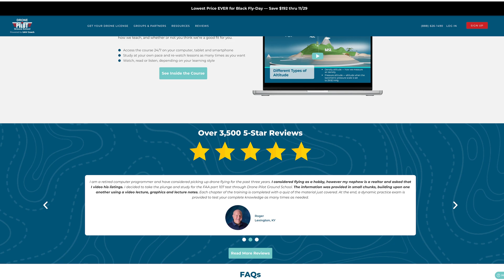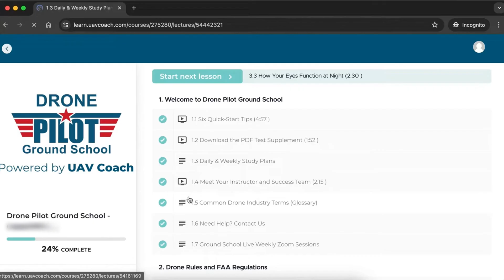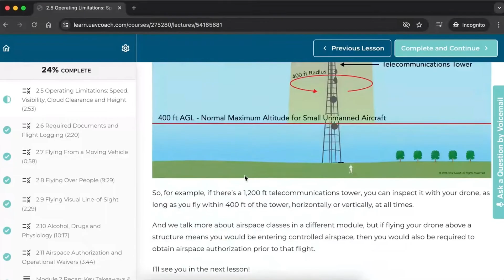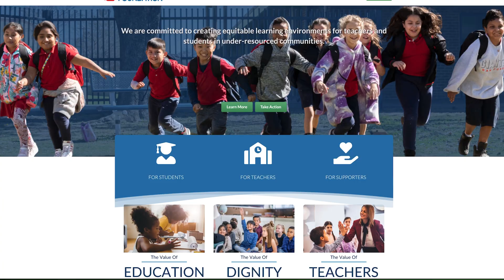Best (and cheapest) Way to Study for Your Part 107 - Only $107!!!! Drone Pilot Ground School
Not only is it the most comprehensive Part 107 Prep Course, it's also the cheapest for the next couple of days!

🎯BEST BLACK FRIDAY DEALS SO FAR

🔥The DJI Mini 3 is very cheap right now

📓The lowest price ever on Drone Pilot Ground School Study Course!  Get your Part 107 and start earning money today

❤️ All of the gear and tech I use for this channel, for my work and tech I love

The other Top 3 Drones I Recommend for Beginner Drone Enthusiasts:
* ❤️DJI Air 2S (Absolute best for the money right now)
🔥EQUIPMENT USED TO MAKE THIS VIDEO:
Camera 2
Favorite SD Card
Wireless Microphone
Studio Microphone
Action Camera
Action Camera 2
Equipment Bag
Primary Drone
Second Drone
Lighting 1
Lighting 2
Lighting 3
Lighting 4
Lighting 5
Budget Fill Lights

51 Drones is a participant in the Amazon Services LLC Associates Program, an affiliate advertising program designed to provide a means for sites to earn advertising fees by advertising and linking to Amazon.com.